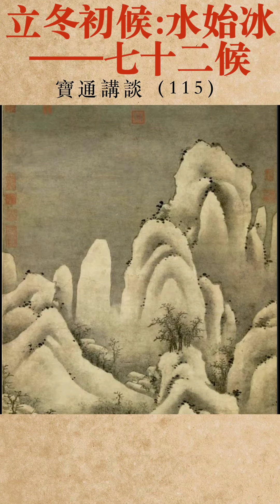立冬初候：水始冰——七十二候【你是否信命 115集】